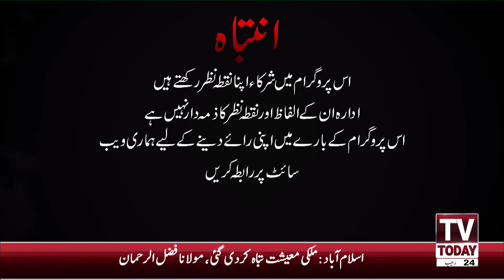Live | Sajjad Mir k Sath | 08 March 2021 | Tv Today